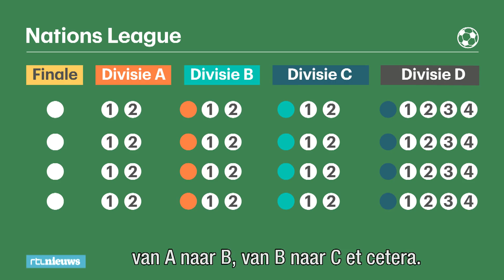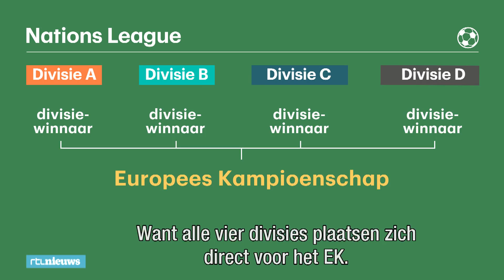Zo werkt de Nations League: ‘Het zou heel gunstig kunnen zijn voor Nederland’ - RTL Nieuws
Vandaag trapt het Nederlands elftal af tegen Frankrijk in de Nations League. De nieuwe Europese landencompetitie kan een aantal voordelen hebben in de kwalificatie voor een eindronde. Maar voor velen is het toernooi nog aardig ingewikkeld. Onze verslaggever Marcel Maijer legt uit hoe het werkt.